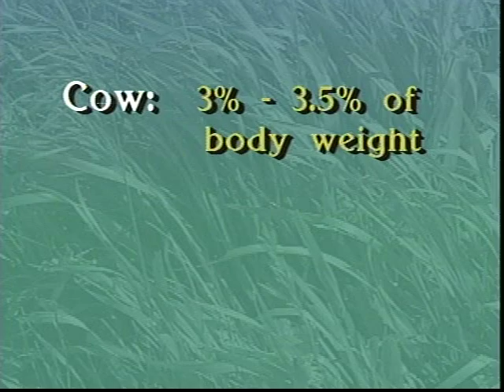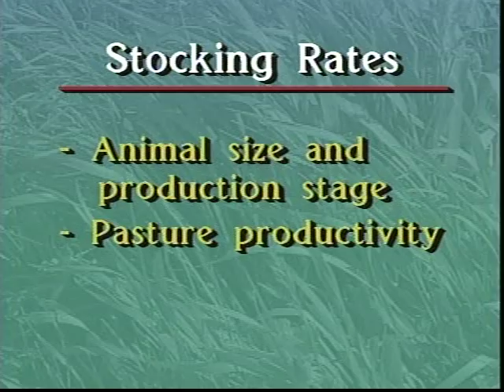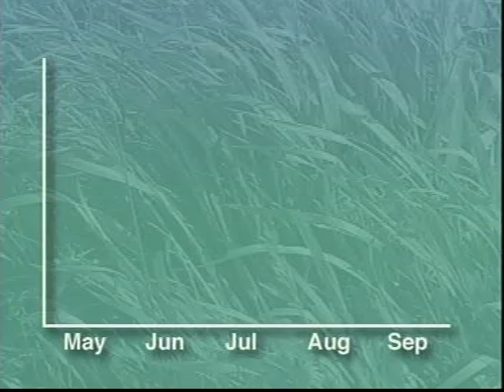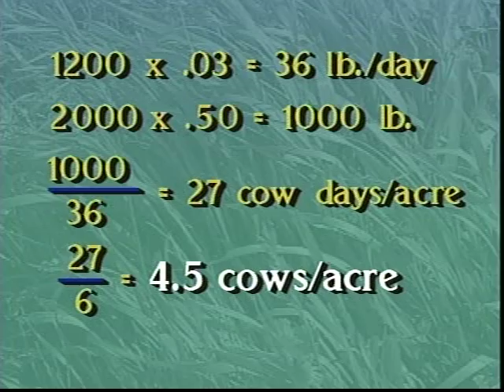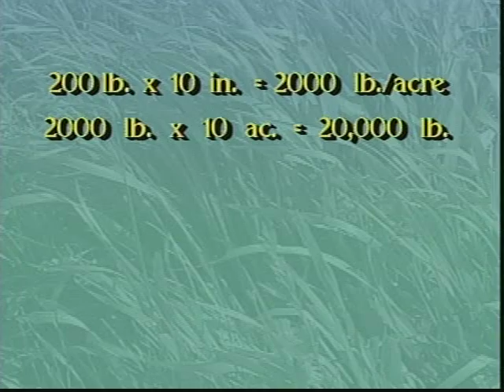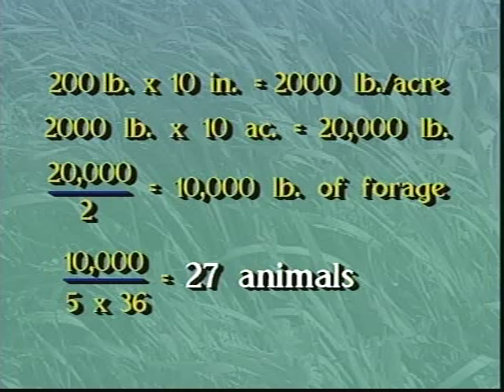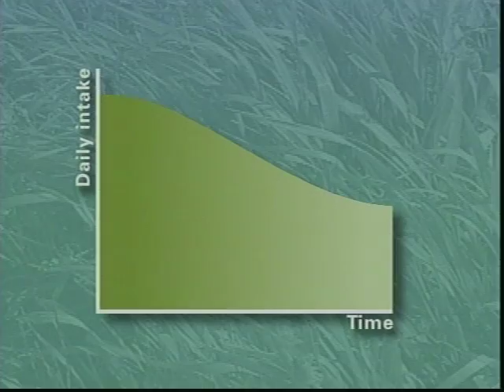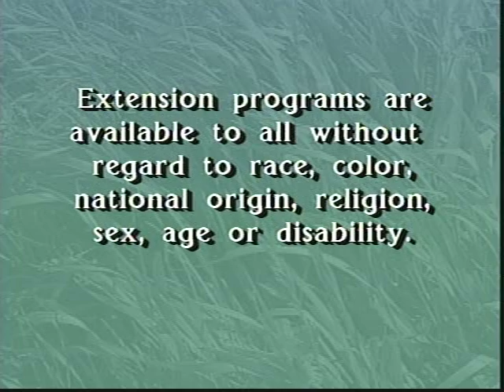Managed Grazing: Animal Management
The goal of managed grazing is to mutually benefit plant and animal productivity.  Paddock system design and management are affected by seasonal plant growth and varying livestock nutrient requirements.  This video is a guide to paddock system design and to daily grazing management decisions to make optimum use of forages.